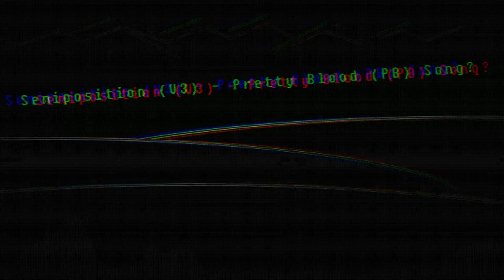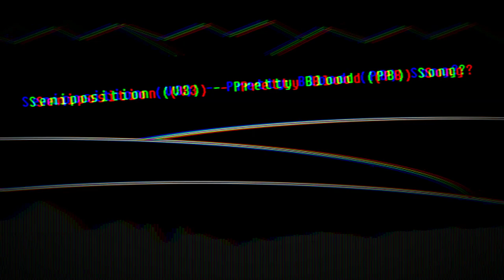Semiposition (V3) - Pretty Blood (PB) Song?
No christmas special sorry :(
Song By Me
BPM: 150
Master Pitch: -50 cents